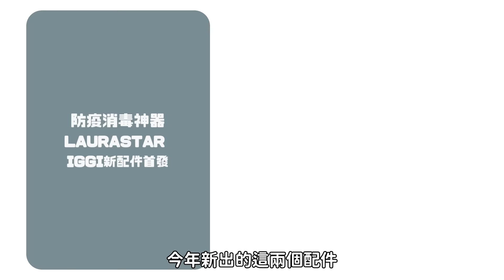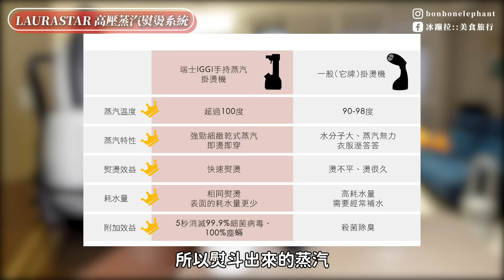Laurastar IGGI年度新品蒸氣盒/蒸汽管 純水5秒變成居家消毒噴霧機 高溫有效殺死99.99病毒細菌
⚡️【2024 10/20-11/4 冰蹦拉 恆隆行家電年末回饋】
直接跟冰蹦拉討論怎麼買怎麼用歡迎加入💛專屬Line社群：

✅小V鍋（大 IH & IH MINI、平底深鍋、OP2）
✅LAURASTAR（IZZI PLUS、LIFT、IGGI）
✅SmartCara 韓國廚餘怪獸 Cara
✅SAKURA WORKS 酒櫃（LX63、SA38）

來自瑞士的頂級掛燙機品牌LAURASTAR，推出了輕巧便利的掛燙新支線IGGI，去年一上市就搭上疫情造成熱賣搶購，顛覆傳統蒸氣掛燙機用法，IGGI高達101度強勁加壓「乾式蒸汽」，不僅能熨燙衣物，更好用的功能是進行居家消毒，搭配2022新上市的兩款配件「The Box蒸汽盒 」、「The Tube 蒸汽管 」，只需要純水，就能輕鬆幫家中所有物品快速殺菌～絕對是現在家中必備安心又免耗材的萬用防疫神器！

00:00正片開始
00:45  IGGI 新配件
01:02 LAURASTAR高溫蒸汽厲害在哪？
01:58 5秒消除病毒細菌的方法
02:13 The Tube蒸氣管  The Box蒸汽盒 介紹
02:40 解決保溫杯悶臭味 消毒殺菌
04:50 家中小物都可以用 The Box蒸汽盒 殺菌
05:04 牙刷用 The Box蒸汽盒 殺菌
05:28 刷具、洗臉海綿、彩妝蛋殺菌
06:35 運燙衣服選LIFT 消毒殺菌簡易熨燙選IGGI
08:10 IGGI添加水 基本功能介紹
10:57 IGGI高溫蒸汽原理 溫度測試
11:09 居家清潔應用

- IGGI 瓶罐去味組 白/紅 $9800
- IGGI 防疫全配組 白/紅 $13800 (折扣瑪icebonla折2000) = $11800
- Lift 全配組 白/紅 $29800  (折扣瑪icebonla折2000) = $27800

✅ IGGI 瓶罐去味組 白/紅 團購優惠價 $9800
IGGI (白/紅) 市價$8800
The Tube蒸氣管 市價$2000
Corkcilcle 三層真空咖啡杯(大理石) 市價$1480

✅ IGGI 防疫全配組 白/紅 $13800 (折扣瑪icebonla折2000) 團購優惠價 $11800
IGGI The Box蒸汽盒  市價$3000
LAURASTAR 品牌抵用卷$500

✅ Lift 全配組 白/紅 $29800  (折扣瑪icebonla折2000)  團購優惠價 $27800
★買就送大全配★
1.瑞士原廠專用掛燙架 市價$5,900
2.瑞士原廠落地型燙板 市價$4,900 (樣式隨機出貨)
3.CORKCICLE 三層真空咖啡杯 475ml-大理石紋 市價$1,480
4.美國Stasher白金矽膠密封袋 不挑色-方型*3個 市價$1,440
5. 恆隆行專員到府教學 市價$2,500
[收到商品後可撥打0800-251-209客服專線，預約專人 到府/視訊 教學服務]
6. 教學後送防水垢濾芯*1(到府員贈送) 市價$1,000

📌LAURASTAR經銷門市體驗點  建議可以現場看看順便試試效果！真的令人驚艷！很強很有效！

LAURASTAR 台灣
台灣獨家總代理 恆隆行

服務時間:週一至週五 8:00 ~ 20:00
例假日及週六致週日 9:00 ~ 18:00

※這支影片僅與恆隆行合作LAURASTAR開團，非合作影片※
///這裡可以找到更多的冰蹦拉///